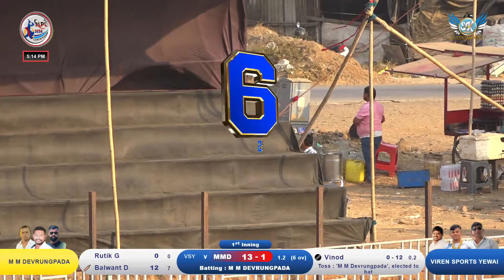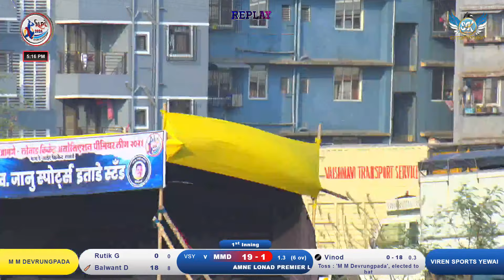Balwant Dalvi ( M M Devrungpada ) 6 ball 6 six | AMNE LONAD PREMIER LEAGUE | 2024